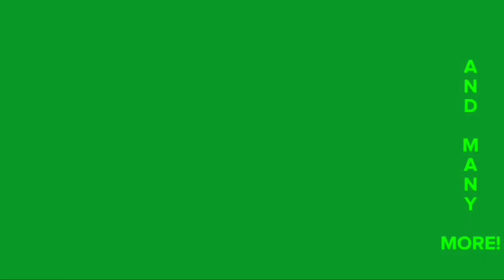Railfan tries to jump from a construction vehicle onto the M. Locomotive! - GETS HIT! 8-24-22 (Skit)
DO NOT ATTEMPT THAT FOR REAL! I DIDN'T REALLY JUMP FROM A CONSTRUCTION VEHICLE, NOR DID I GET HIT. THIS WAS JUST A SKIT.